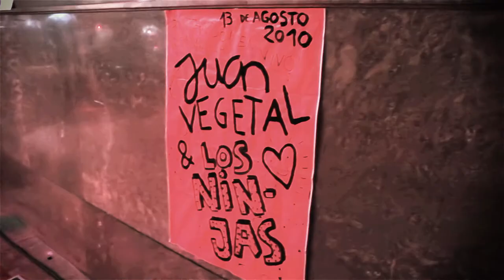#012 Festival AMAMAMONA Vol. 3 @ Salon Irreal, J.D. Perón 1281, 17/SEP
FESTIVAL AMAMAMONA VOL.3
@ SALON IRREAL, PERON 1281
VIE 17 SEP - 18.30HS

Llega la tercera edición de este festival con intenciones de volverse un clásico. Otra vez artistas de diferentes ramas vuelven a encontrarse en esta orgía creativa con sede en un espacio tan hermoso como lo es el Salón Irreal.
Músicos, escritores, cineastas, fotógrafos, artistas plásticos, dibujantes, diseñadores, entre otros, se dieron cita este 17 de Septiembre a partir de las 18.30 horas para compartir con ustedes lo que más les gusta hacer y para después quedarse a bailar la mejor música de la mano de Fiestas Eyeliner y la vuelta a los escenarios porteños de ADICTA!
Los esperamos !
AMAMAMONA CREW

# Entradas:
↔ 25pe en puerta
↔ 15pe anticipadas - A la venta en:

@ Feria Americana BETO, Av Santa Fe 4096, Local Nº 22
Abierto de Lunes a Sábados de 13 a 20 Hs.

***Si queres exponer, tocar, vender, leer, proyectar o participar de la forma que se te ocurra dentro del festival, mandanos tu propuesta a

►LINE-UP:

███ ♪ ARTISTA SORPRESA

# LECTURAS EN VIVO
███ ♣ HERMANO GRIMM
███ ♪ ARTISTA SORPRESA